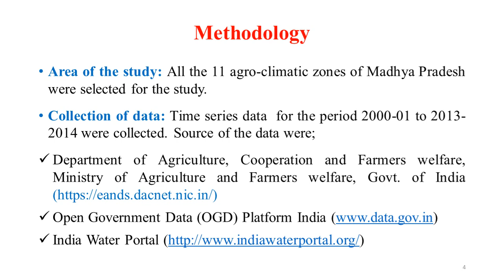24. Sixth National Seminar 2020 presentations: NS20-024